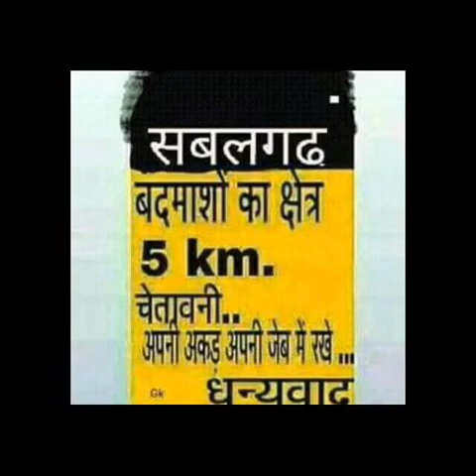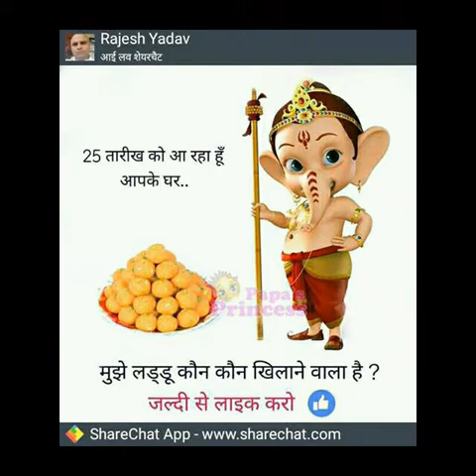1 September 2017